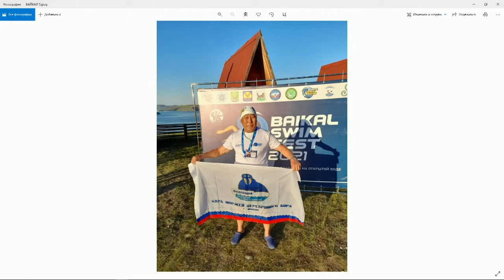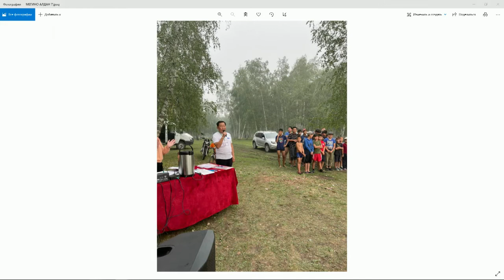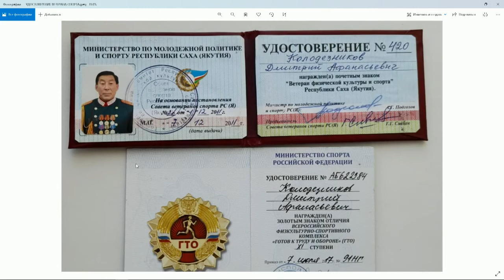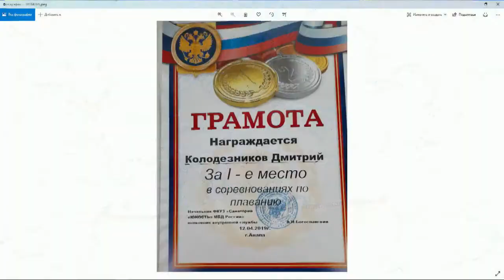«Тэтим чааһа» (18.10.21)